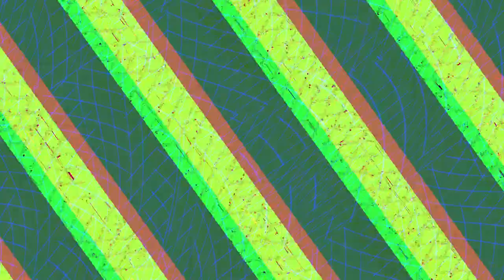[EPILEPSY WARNING] Movie 23 10 10 04h04m17s